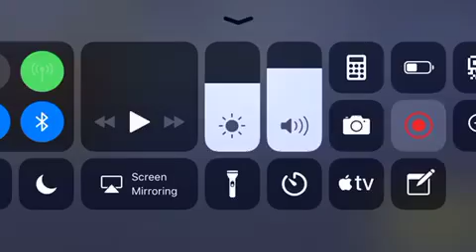Fortnite mobile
Firs vid hope you like it